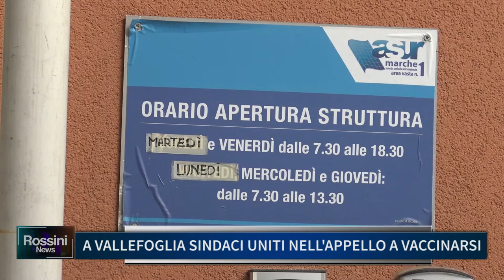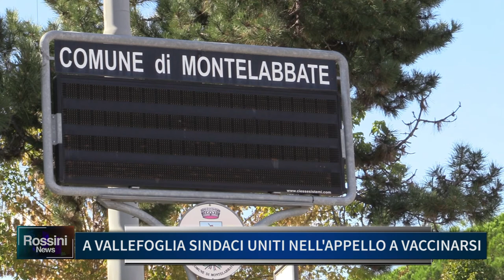A VALLEFOGLIA SINDACI UNITI NELL' APPELLO A VACCINARSI